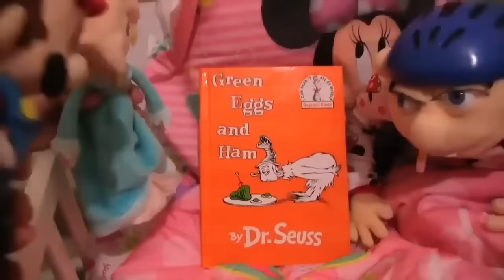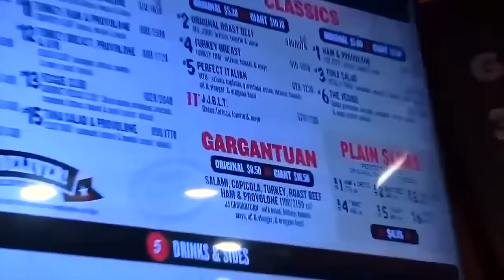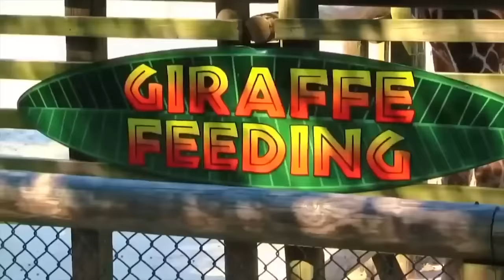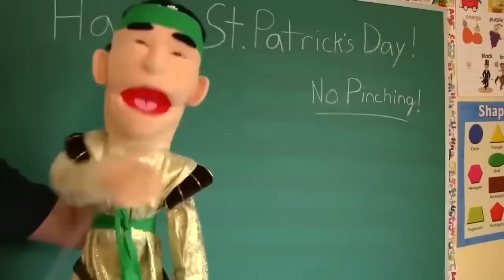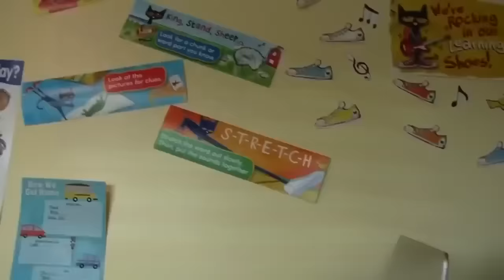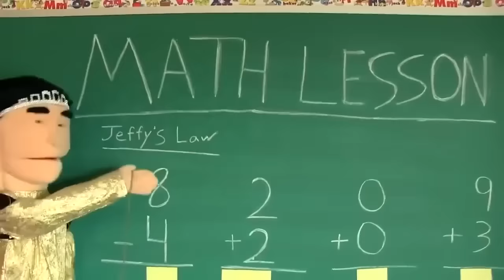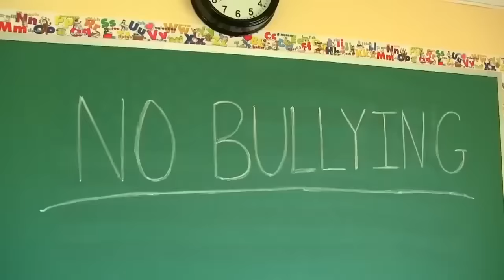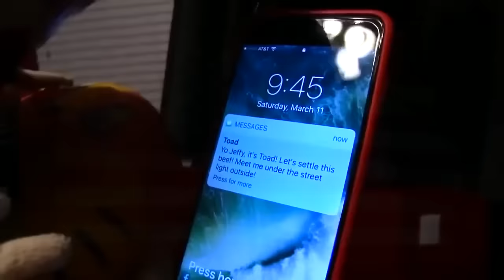SML Movie - Jeffy The Bully! - Full Episode